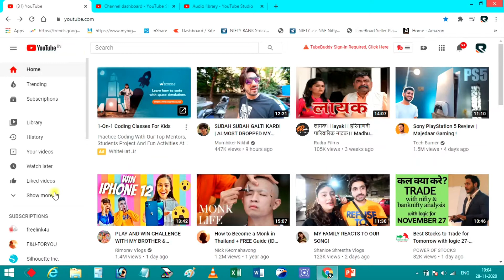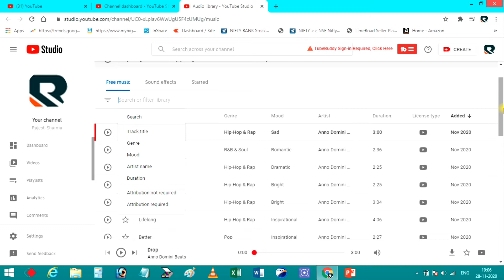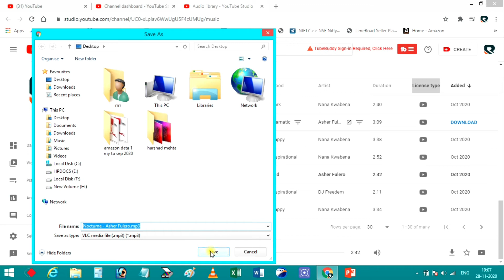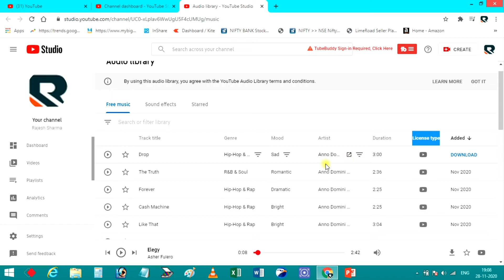Download YouTube Audio Library Music Use Copyright Free Songs For YouTube Videos Background Music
Download YouTube Audio Library Copyright Free Music Songs For YouTube Videos Use Background Music download youtube audio library music